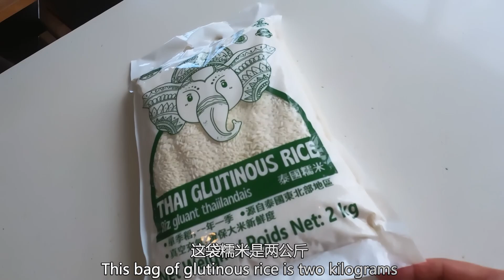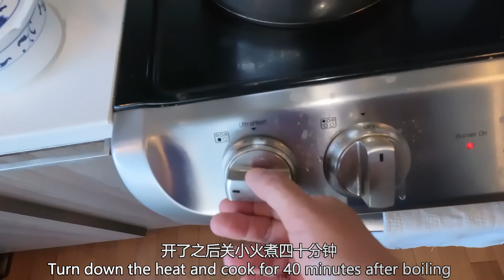今年端午节我包了羊肉串馅的粽子 Zongzi for Dragon Boat Festival Mutton Skewer meat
Glutinous Rice wrapped with bamboo leaf
Rice filling 's dumplings.